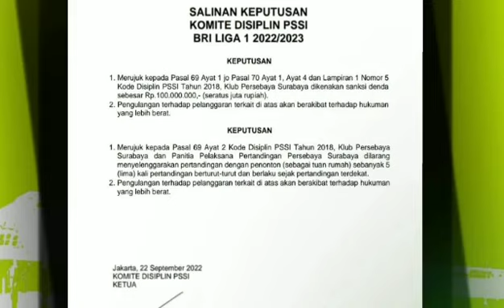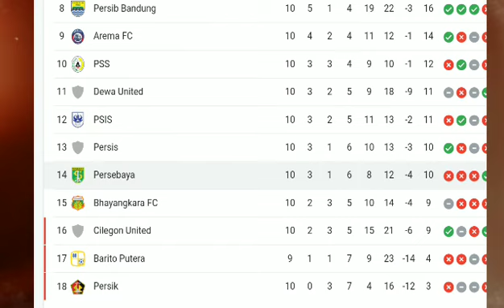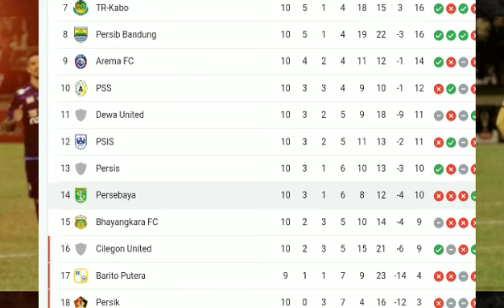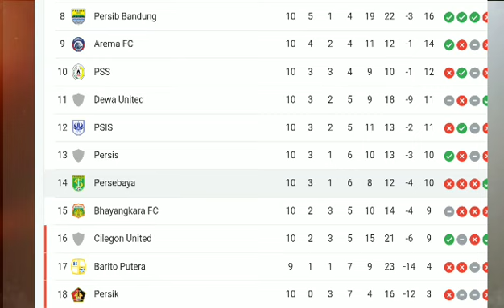2 BERITA PERSEBAYA TERPENTING,,HUKUMAN PERSEBAYA KERAS LUR, PEMAIN INI SEBUT PERSEBAYA BEGINI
2 BERITA PERSEBAYA TERPENTING,,HUKUMAN PERSEBAYA KERAS LUR, PEMAIN AREMA ANGGAP PERSEBAYA BEGINI